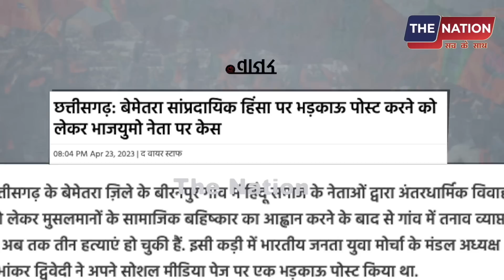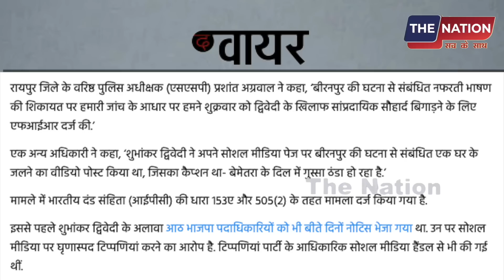मुसलमानो के बहिष्कार के बाद हिंसा, BJP नेता गिरफ्तार! PM Modi | Amit Shah | Godi Media | LIVE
मुसलमानो के बहिष्कार के बाद  हिंसा, BJP नेता गिरफ्तार!